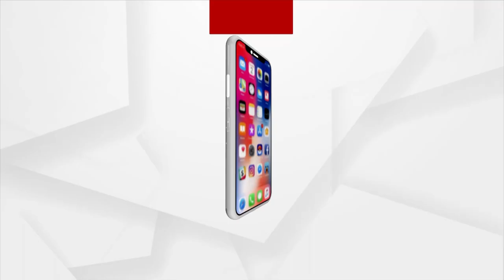Villagers Allege Their House Developing Cracks Due To Explosion